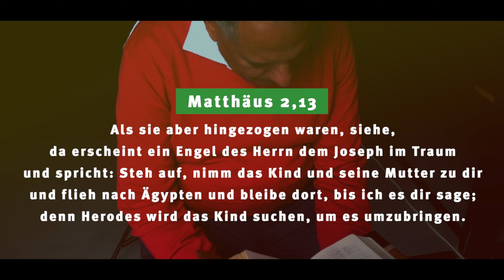Adventskalender 2021 – Türchen 18/24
«Als sie aber hingezogen waren, siehe, da erscheint ein Engel des Herrn dem Joseph im Traum und spricht: Steh auf, nimm das Kind und seine Mutter zu dir und flieh nach Ägypten und bleibe dort, bis ich es dir sage; denn Herodes wird das Kind suchen, um es umzubringen.»
Matthäus 2,13

Vom 1. bis 24. wieder unseren Online-Adventskalender an. Dieses Jahr ist jeden Tag ein Video dabei, welches wir ebenfalls hier auf unserem YouTube-Kanal veröffentlichen werden. Sie können sich also wie gewohnt hier auf YouTube die Videos anschauen oder, wenn Sie von den zusätzlichen Überraschungen profitieren möchten, bei unserem Online-Adventskalender mitmachen.
Wir wünschen Ihnen eine gesegnete Advents- und Weihnachtszeit!